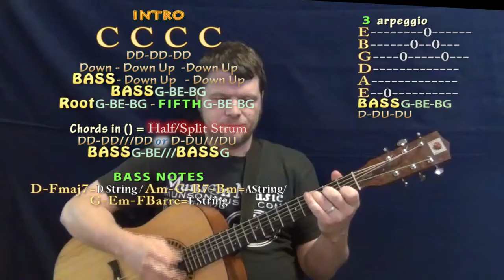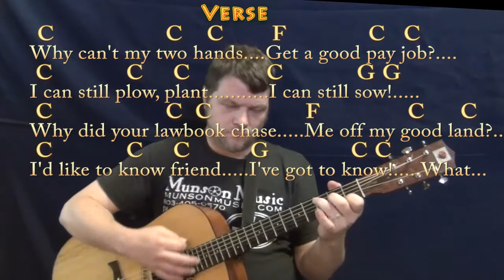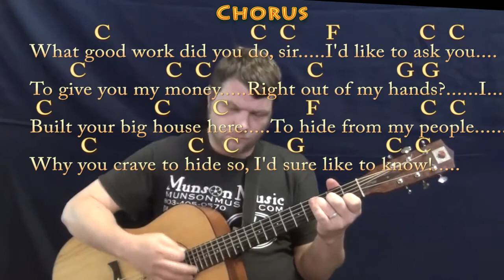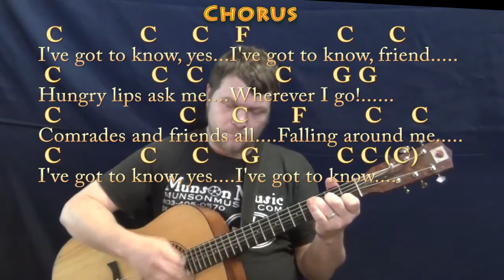I've Got To Know (Woody Guthrie) Guitar Lesson Chord Chart with Chords/Lyrics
Adjusted this arrangement based on Sarah Lee Guthrie's performance with some extra Woody lyrics... CHART ...MUNSON BRIGADE SHOUTOUT! .This video brought to you in part by the "Munson Brigade" ... Many thanks to Ann DiBenedetto, Vermell Vain, Rich C, Brett, Will Sword and JPH!!!. Woohootiehoo and Best of luck!